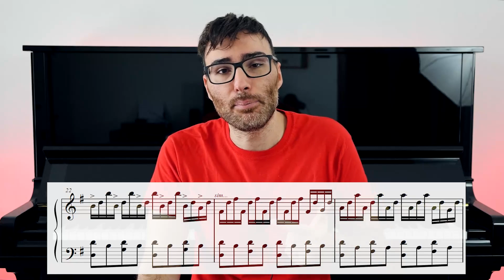È Possibile Suonare Qualsiasi Brano al Pianoforte?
►𝐈 𝐦𝐢𝐞𝐢 𝐁𝐞𝐬𝐭𝐬𝐞𝐥𝐥𝐞𝐫◄
📗Metodo di Solfeggio
📕Emozioni al Pianoforte
📙Spartiti super facili